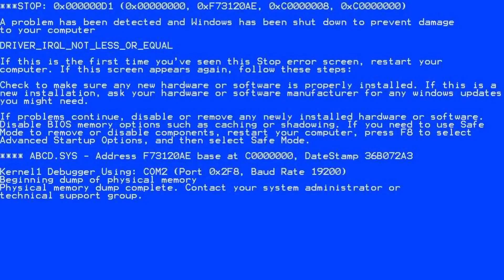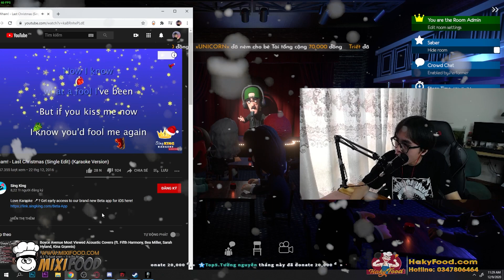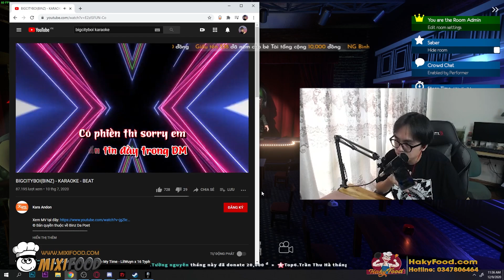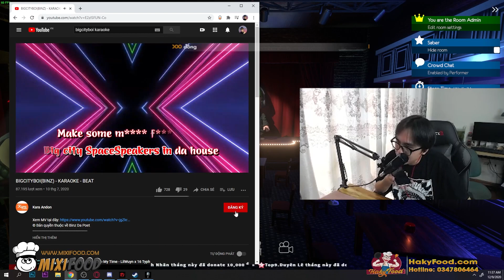(Comedy Night) - Đưa âm nhạc Việt Nam vươn ra thế giới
►Lịch Live: từ thứ hai đến thứ sáu ( trừ thứ ba ) vào lúc :
18:45 - 19:15 trên YouTube
10:00 - 13:00 và 19:00 - 22:00 trên
Thông tin máy tính :
- Ram 16GB
Gear sử dụng :
- Màn hình BenQ Zowie 24"XL2411P
- Tai nghe HyperX Cloud II
- Bàn phím cơ Fuhlen M87s RGB
- Chuột Zowie EC2-B
Sentivity DPI : 800
Sens ingame: 32 everything - All scoping: 37
Resolution: 1728x1080